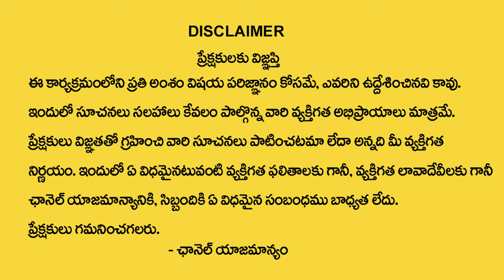Suresh : The Power of Visualization | The Secrets Visualization Technique I Law Of Attraction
Watch ► Suresh : The Power of Visualization | The Secrets Visualization Technique I Law Of Attraction

Welcome to "SumanTV Money Master" Channel, The Place where you are served with Online and Offline Money Making Tips and Money Earning Methods Every Day.  "SumanTV Money Master" has been constantly coming up with new genres of Content that helps young entrepreneurs, Self Made Business Women, Students who wish to earn part time income to make more relevant to different successful ways of Earning Online and Offline.